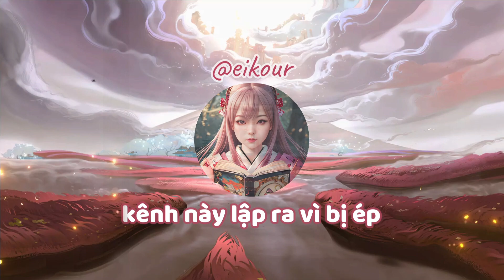Rift's Shadow - Only one lineup for Elite, Commander & Boss - Full Auto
04:35 Soul detail